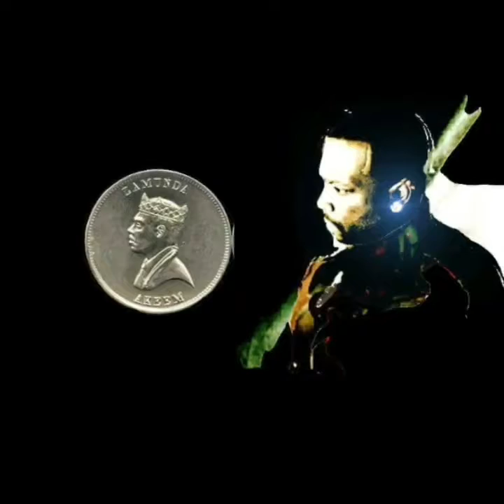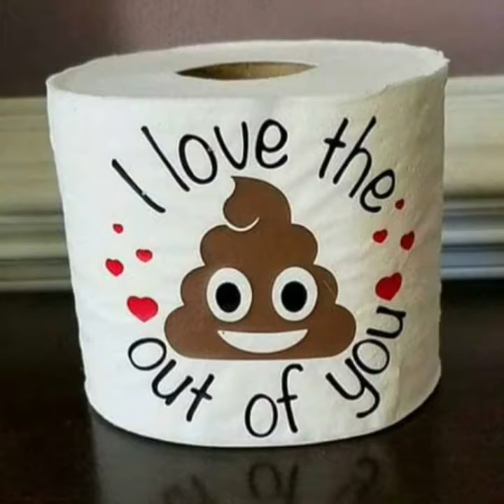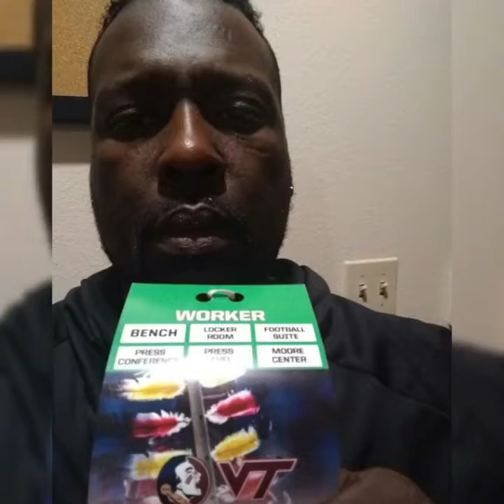Don't Worry Be Happy episode 3